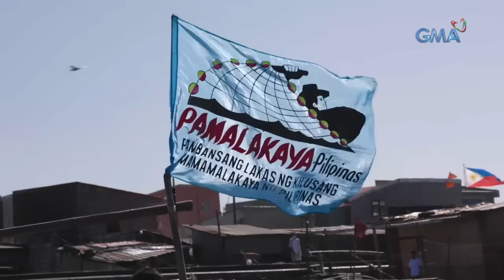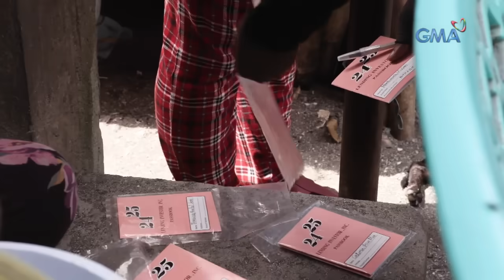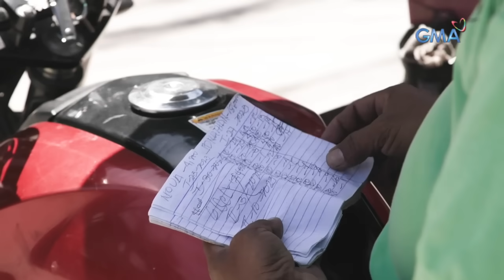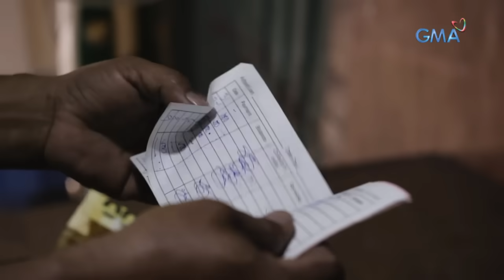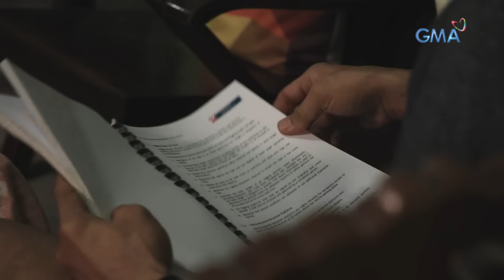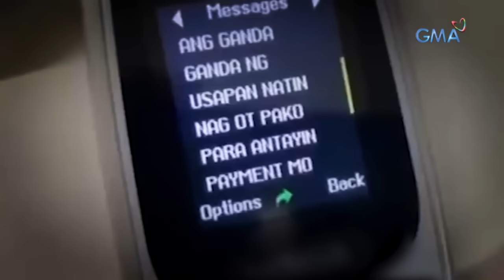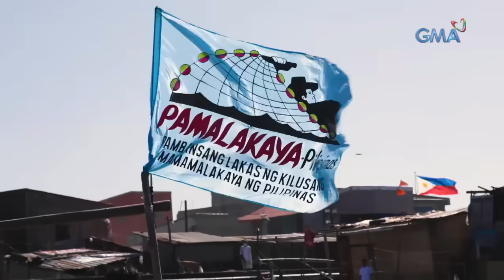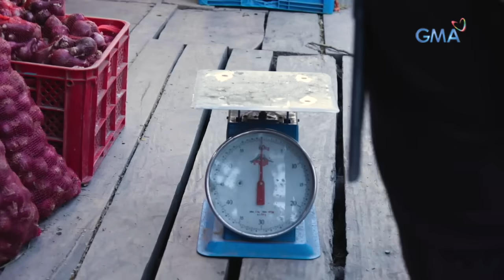Due Date (Full Episode) | The Atom Araullo Specials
Aired (March 19, 2023): Ayon sa isang pag-aaral sa Amsterdam, pito sa bawat sampung Pilipino ang may problema sa utang. Paano nga ba kinahaharap ng mga kababayan natin ang ganitong uri ng sitwasyon? Samahan si Atom Araullo na pasukin ang mundo ng mga taong nagbabanat ng buto para lamang habulin ang kanilang due date at makabayad sa mga pinagkakautangan. Panoorin ang video.

Watch 'The Atom Araullo Specials' every last Sunday of the month on GMA Network, hosted by award-winning broadcast journalist Atom Araullo. for our full episodes.